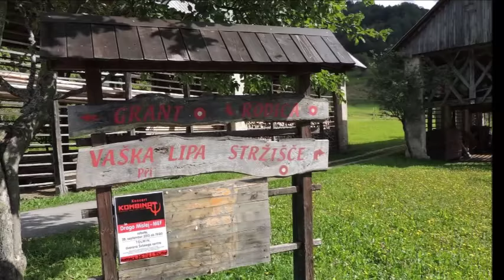Na Most po ost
Pohod od Ajdovskega gradca do Mosta na Soči z obuditvijo prastare povezave Bohinja s Tolminsko ...